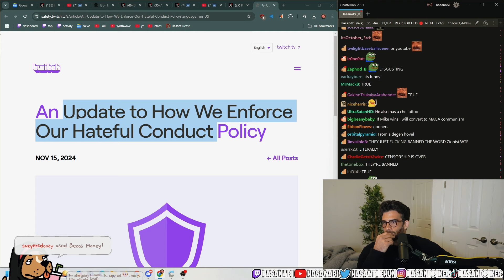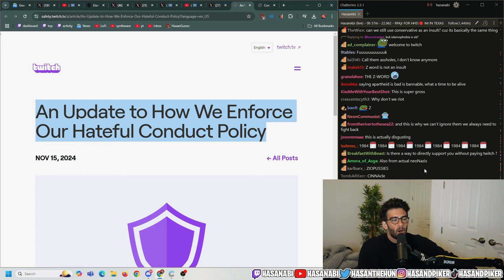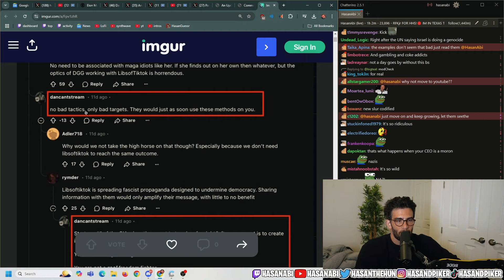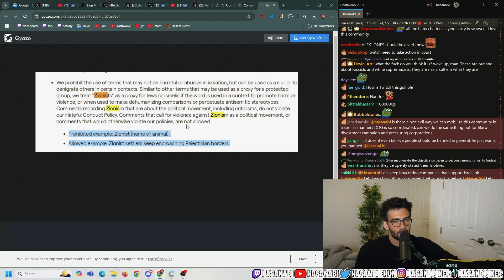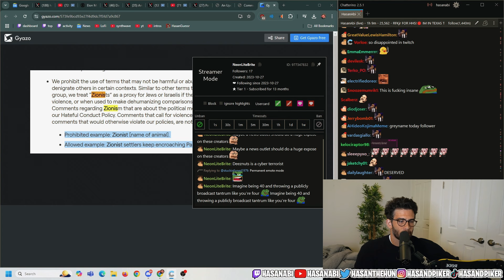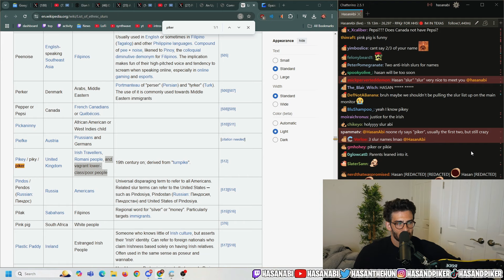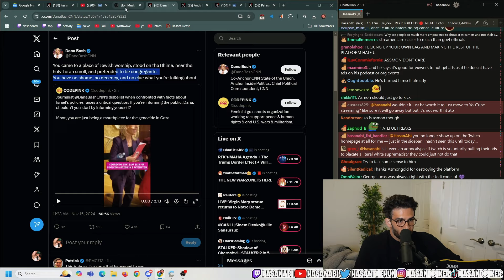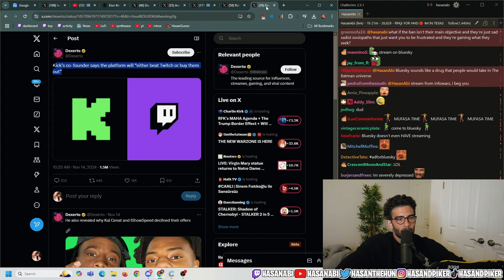HASANABI ON THE TWITCH H@TEFUL CONDUCT UPDATE & PLANS FOR KICK AND BLUESKY